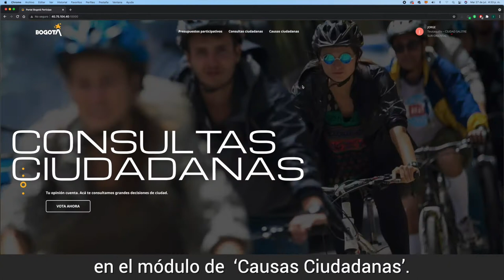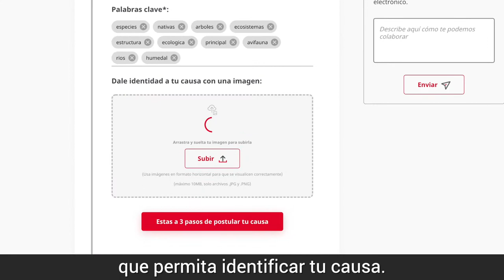CausasCiudadanas | Postula tus ideas y haz que sean una realidad